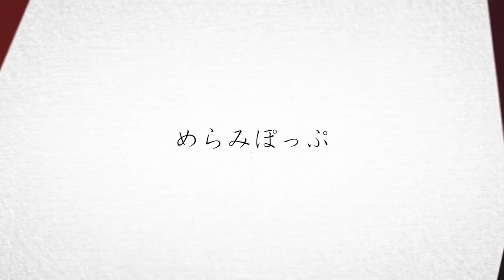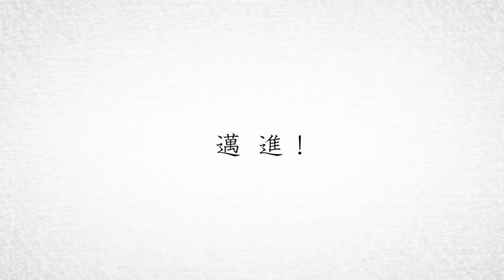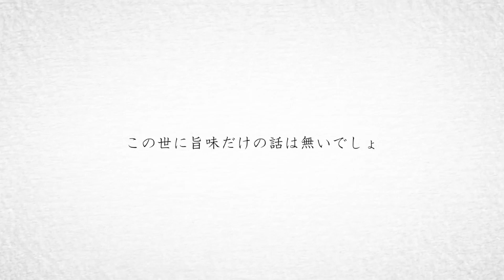回転 Kaiten Ayaponzu and Meramipop Duet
I edited the song Kaiten so that Ayaponzu and Meramipop's cover versions are doing a duet.